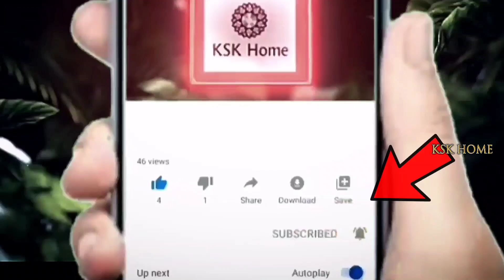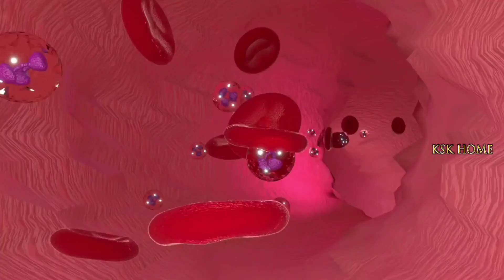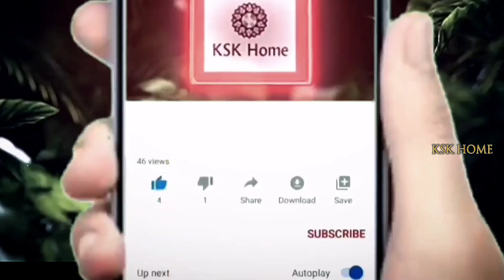ఈ 2 కూరలు తిన్న తర్వాత పెరుగు తింటే మీ ప్రాణాలకే ప్రమాదం || Curd Benefits || KSK Home